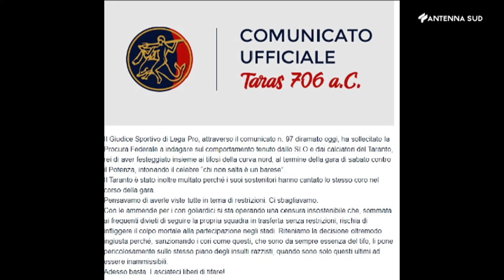C di Calcio - 3 novembre 2021